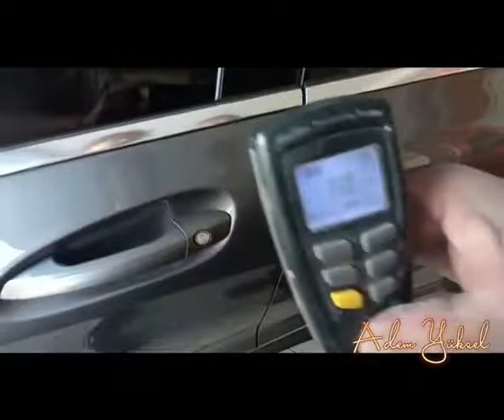ADEM USTA MİKRON SERİSİ DEVAM(2)